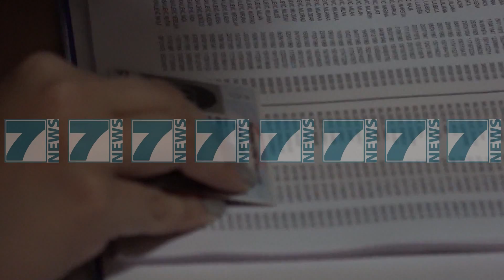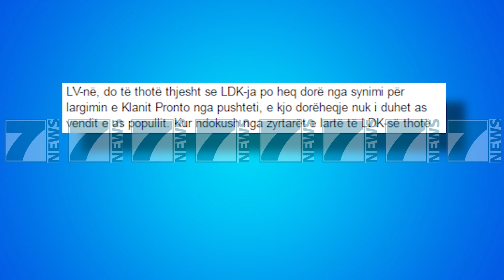HARADINAJ I SIGURT SE E BEN VETE QEVERINE